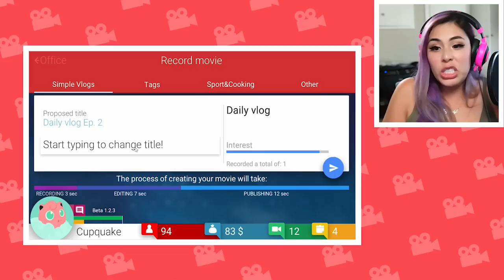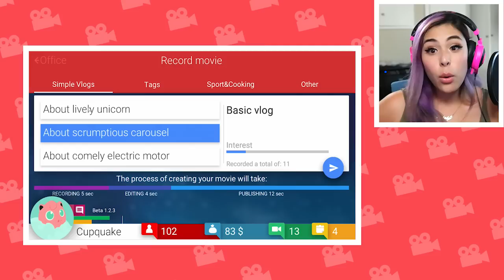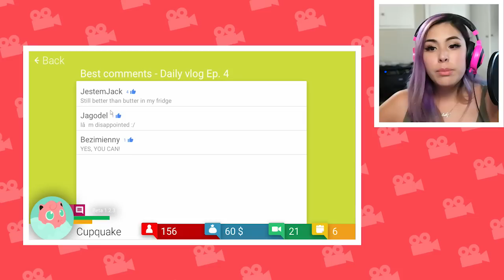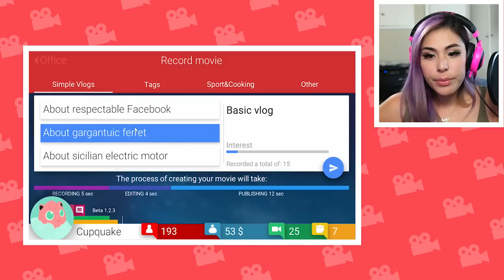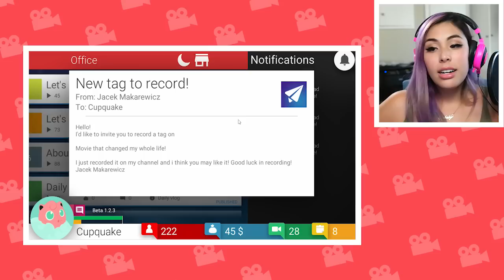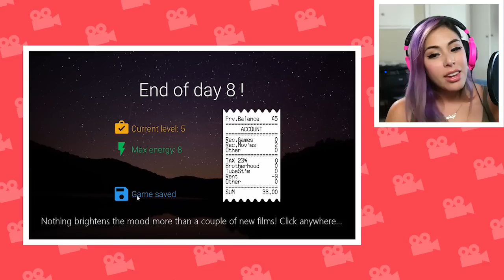GAINING SUBSCRIBERS - Tube Tycoon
Become a YouTuber on Tube Tycoon and work up the ranks to become a popular channel! Tube Tycoon is in beta at the moment. Have you guys tried the game yet? How should I steer my career on the game?!